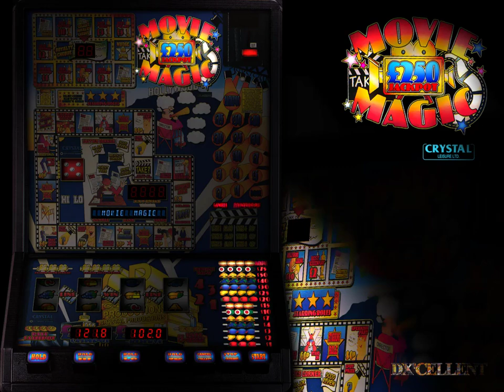Movie Magic DX - Crystal - Fruit Machine Emulation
Movie Magic DX - Crystal for MFME v6